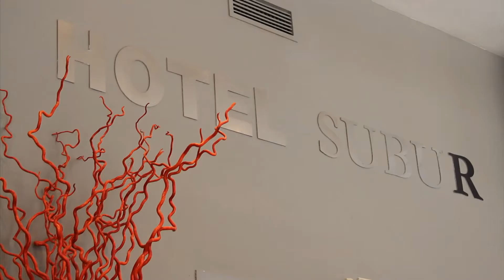Anècdotes de la història, SITGES (capítol 1)